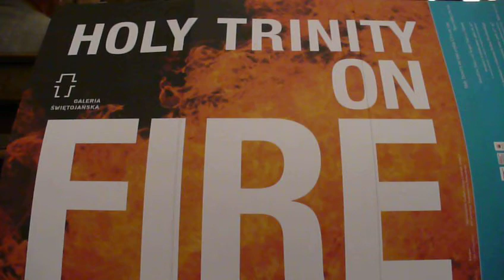CITY ON FIRE - HOLY TRINITY ON FIRE GDANSK KOSCIOL ŚW TRÓJCY PŁONIE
Instalacja autorstwa duńskich artystów: Thyry Hilden i Pio Diaza. Muzyka: Stefan Wesołowski. Organizator: Nadbałtyckie Centrum Kultury.